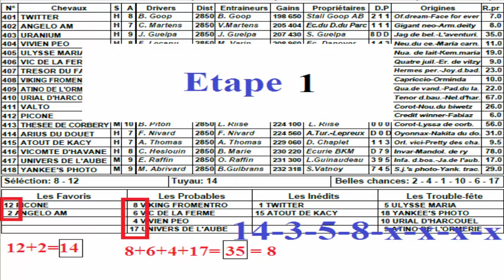Rabaturf/* Comment je gagne le quinté /* Etape 1/*Arriver /*Dimanche 24/9/2017/*14-3-8-1-6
Pronostic du Quinté+ PMU - Top 5 du jour par Channouri Mohammed et
Riyad Ayman. Jouez les pronostics de nos experts sur Rabaturf.